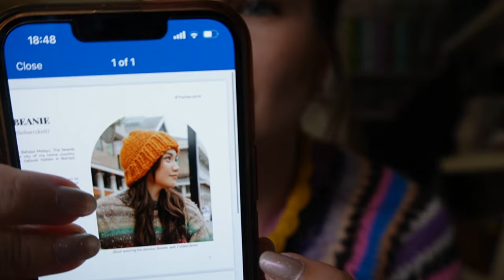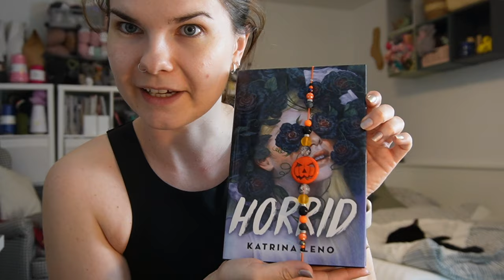Colourblock Sweater Teststrick beendet und viel Besuch | Weekly Knitting Vlog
Das große Putzen hat sich gelohnt: Wir hatten letzte Woche 3 Mal Besuch :D
Mit dem Teststricken und Etsy geht's auch voran.

Etsy Shop

Du möchtest meinen Kanal einmalig unterstützen?